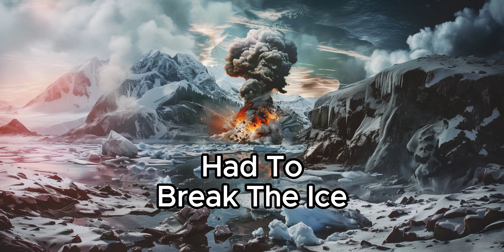Hitler Against Russian Winter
When Germany invaded the Soviet Union, Hitler made the same mistakes and defeats as Napoleon.

Fall.
When it rained, roads in Russia turned to mud. This is called "rasputitsa". German tanks got stuck in this mud, and horses began to die by the thousands from overwork. This period significantly slowed down the Nazis advance.

Winter.
When winter came, the real hell began. The Nazis expected that conquest would take about 6 to 10 weeks. so Only 25% of the winter clothing for the invasion were produced. German troops ran out of food and fuel and suffered from the cold, and all vehicle engines froze. Meanwhile, German supply units had to clear snow, break the ice, and travel long distances... Along the way, they were attacked by Soviet forces and lost supplies.

Mistake.
The German commanders at the front believed that retreat was necessary. But Hitler did not allow his troops to retreat. The Germans came very close to the Moscow Kremlin but, exhausted, they Couldn’t withstand the Soviet counterattack.